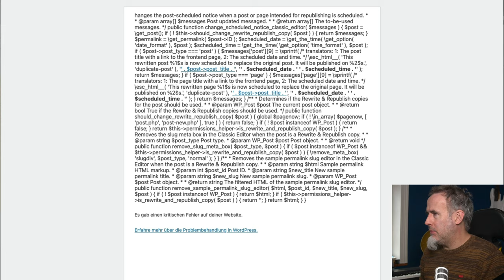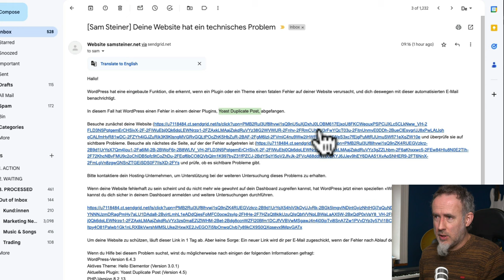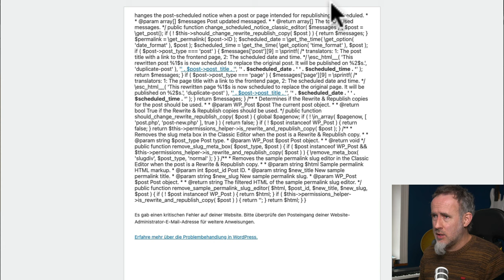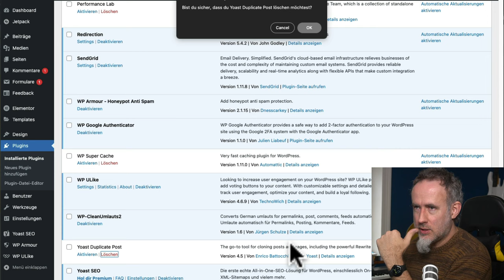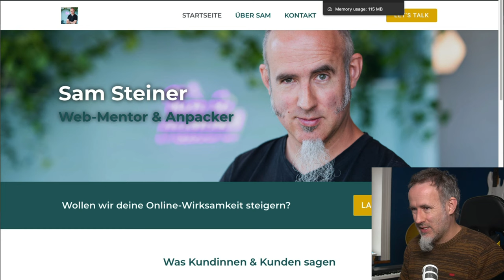Kritischer Fehler in WORDPRESS - die LÖSUNG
Deine WordPress-Website meldet einen kritischen Fehler und nichts funktioniert? So kannst du diesen Fehler beheben.

Meist ist der Grund für das Problem eine Inkompatibilität zwischen zwei Plugins oder zwischen einem Plugin und der eingestellten PHP-Version.

Je nachdem, ob du das problematische Plugin wirklich brauchst, kannst du es deaktivieren oder auch mit einer älteren PHP-Version die Website laufen lassen und schauen, ob es dann funktioniert.